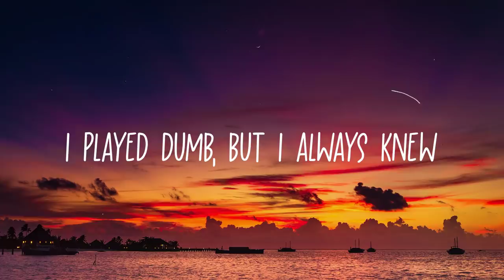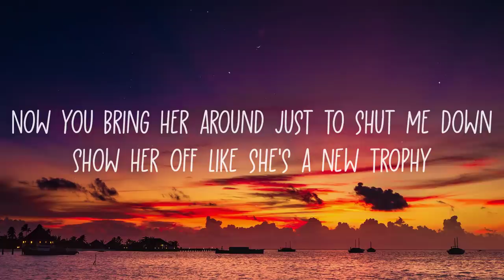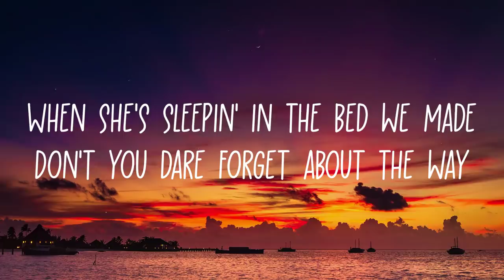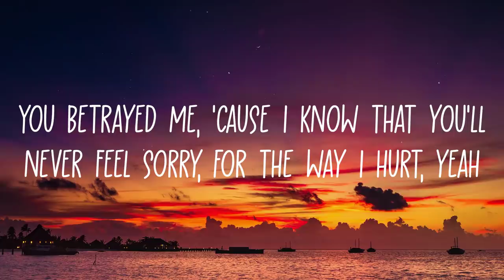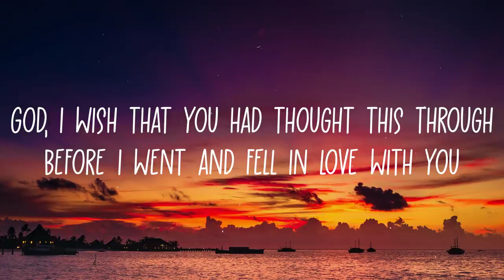Olivia Rodrigo - traitor (Lyrics)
Hey! Guys.
So, this video is about lyrics for a beautiful song called " Traitor ", originally by Olivia Rodrigo.
"If you'd like to submit a video to the channel, please

🎤 Lyrics:

[Intro]
Ooh-ooh-ooh
Ah-ah-ah-ah-ah

[Bridge]
(Ah-ah-ah)

[Outro]
Ooh-ooh-ooh